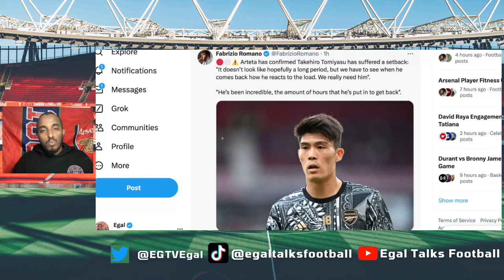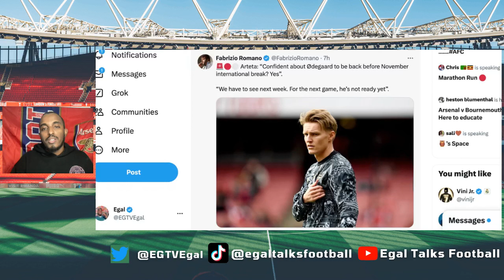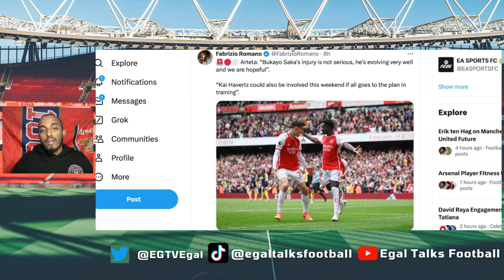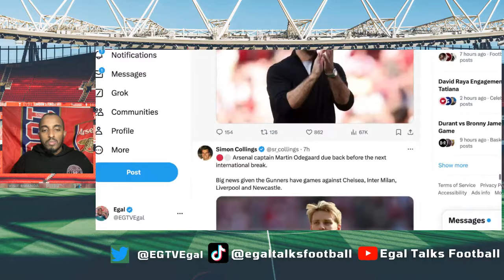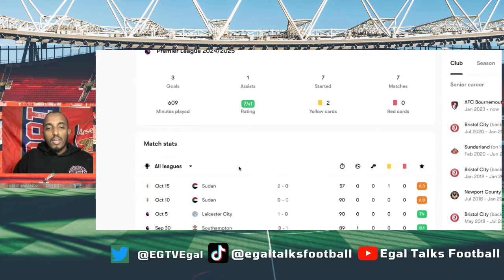ARSENAL FANS BRACE YOURSELF!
ARSENAL FANS BRACE YOURSELF! Arteta's injury update ahead of bournemouth clash

00:00 Introduction
01:50 Takehiro Tomiyasu
02:45 Martin Ødegaard
03:28 Martinelli Ben White , Zinchenko & Timber Thomas Partey
04:22 Bukayo Saka & Kai Havertz:
05:26 Ødegaard
06:28 bournemouth AWAY PREVIEW